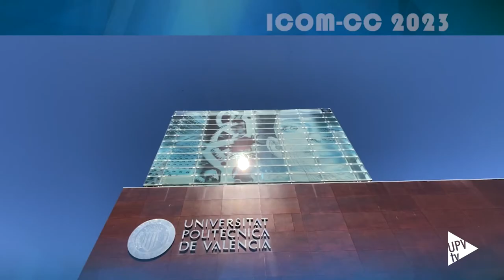València, capital mundial de los museos - Noticia @UPVTV, 07-06-2021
El Consejo Internacional de Museos, a través de su Comité para la Conservación, ha anunciado en Pekín que su próximo congreso mundial ICOM-CC se celebrará en València (España), en septiembre de 2023.

El ICOM-CC es el evento más importante en el campo del patrimonio cultural a nivel internacional y se celebra cada tres años. En él se reúnen profesionales de museos de todo el mundo para debatir las cuestiones más importantes sobre el presente y el futuro del patrimonio.